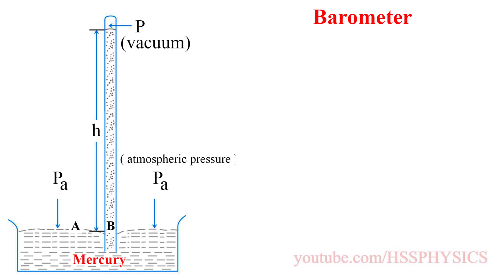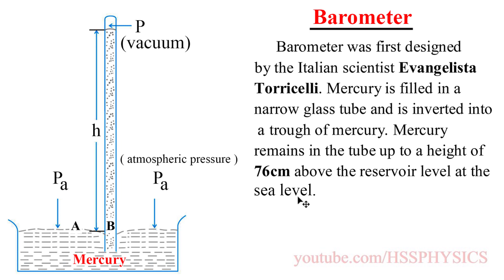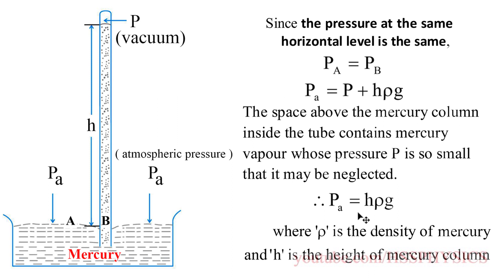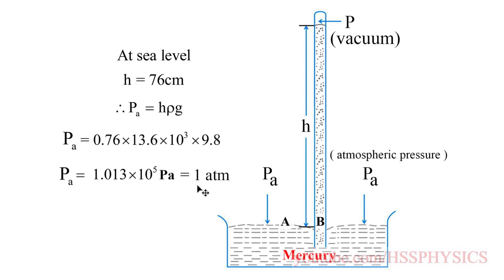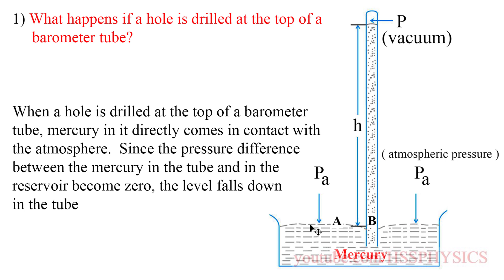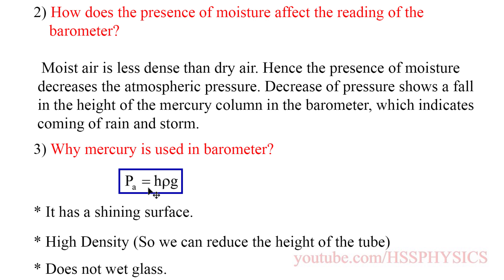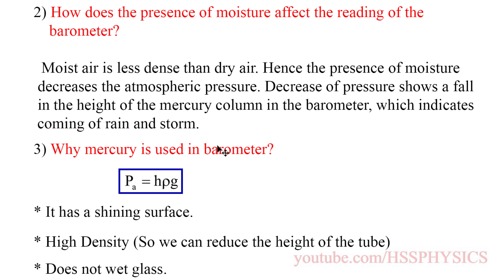Mercury Barometer | Plus One | Malayalam | Higher Secondary